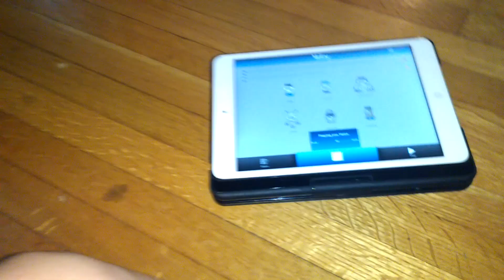Fats dances to "Sing a Song" by the Wubb Girlz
Fats likes the Wubb Girlz!

Song is "Sing a Song" from

Any rude or mean comments will get removed